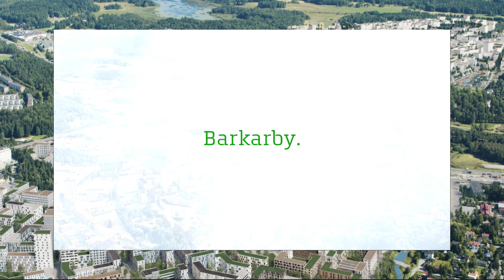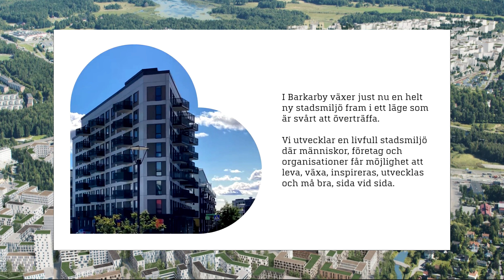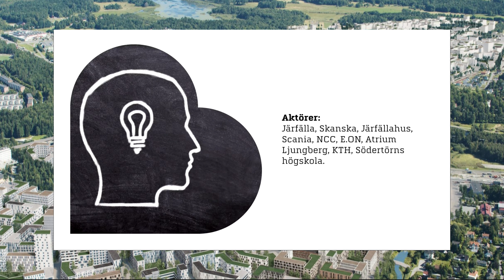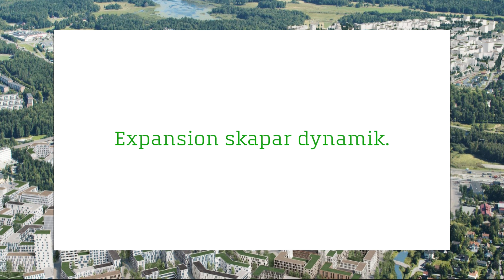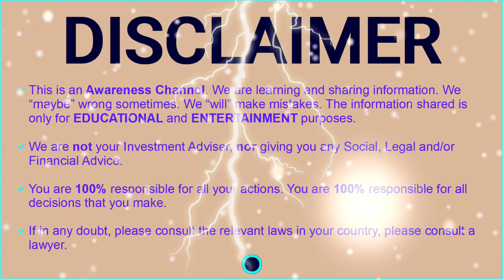FYRKLÖVERN BARKARBYSTADEN | BARKARBYSTADENS FÖRSTA ÄGARLÄGENHETER (FIRST OWNERSHIP FLATS)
FYRKLÖVERN BARKARBYSTADEN Äganderätt HousingInSweden 🏡 WELCOME TO BARKARBYSTADEN'S FIRST OWNER-OCCUPIED APARTMENTS.
🏡 What do you need to know in Sweden before you rent or buy housing property? 🏘️ Sweden | HOUSING PROPERTY OWNERSHIP & LIVING RIGHTS & OBLIGATIONS | HYRESRÄTT, BOSTADRÄTT, ÄGANDERÄTT.

Sweden PROPERTY OWNERSHIP and LIVING RIGHTS
Rent or Buy Housing Property
Hyresrätt
Bostadsrätt
Äganderätt

Accommodation in Stockholm
Stockholm Apartments

hyresrätter
bostadsrätter
ÄGARLÄGENHET
Äganderätten

Inneboende
Villa and Radhus
LIVING RIGHTS and OBLIGATIONS in Sweden
Housing In Sweden
Housing Prices In Sweden
Accommodation in Sweden
What is Hyresrätt
What is Bostadsrätt
What is Äganderätt
PROPERTY OWNERSHIP RIGHTS
HOUSING LIVING RIGHTS

Buying an Apartment in Sweden
How to buy a house in Sweden?
Sweden OWNERSHIP FLATS